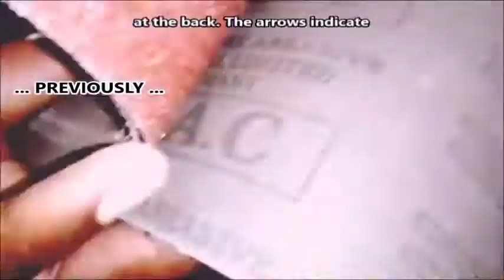LEONARDO DA VINCI’S AUTOMATIC HAMMER [EPISODE 36]–DIY FOR AFRICAN TEENAGERS (ONIKOYI Fatai Olansile)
LEONARDO DA VINCI’S AUTOMATIC HAMMER [EPISODE 36]

DIY (DO-IT-YOURSELF) FOR AFRICAN TEENAGERS:

Phatonik Technologies' series of videos to inspire African teenagers, to acquire DIY (Do-It-Yourself) skills, introduced by the Managing Director (ONIKOYI Fatai Olansile).

N.B.: No content of this video should be used as a substitute to professional advice or taken as absolutely accurate (without due confirmation).
The producer wishes to have no errors remaining in the video but admits that no human is above mistakes.
Although efforts have been made to remove errors in the video, some may remain. The producer is sorry for any inconveniences that may cause you.
You may find some content(s) useful, interesting, entertaining, inspiring etc. in some contexts but may find it/them useless and irrelevant in some other contexts.
You are completely responsible for your interpretation of the video (whether or not it partially or totally matches that of the producer).
You are, however, free to share the video with anyone/people that you believe might find it useful, interesting, entertaining etc. (whether or not you find it so yourself). 😊 ✌ ❤